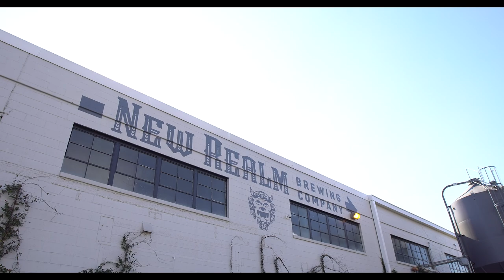Audi Club and Grub: 2020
A fun filled day with Atlanta's biggest Audi enthusiasts, The Audi Club of Georgia and Four Rings ATL. We spent a couple of hours at our facility with our partners: Audi Atlanta, Chin Track Days, C3 Autogroup, Clearfilm, APR, and Gorilla Grip Gloves. After a fun round of raffles courtesy of our partners, we made our way over to New Realm Brewery for an afternoon of great food, beverages, friends, and good times!